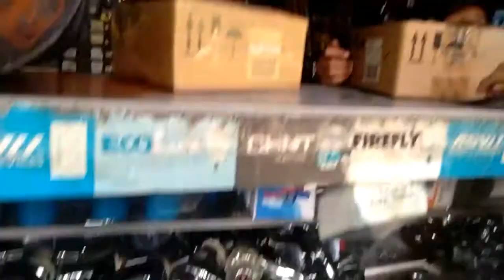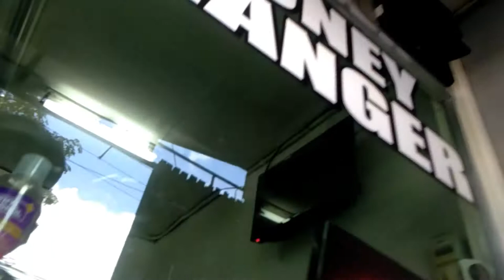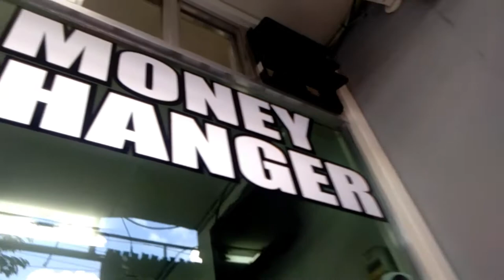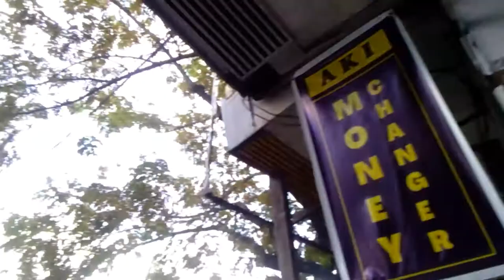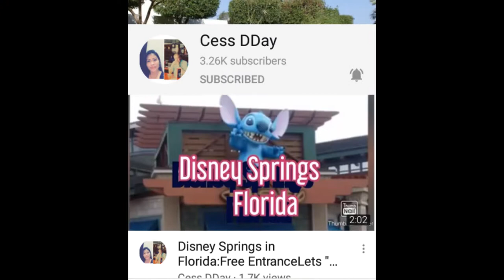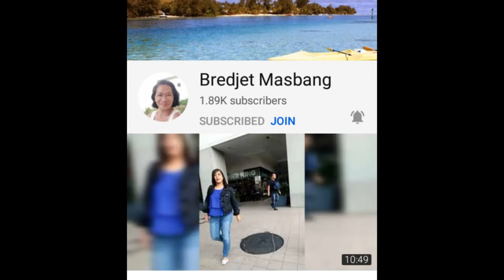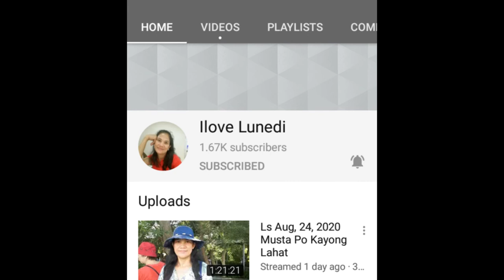pag asa short ride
short ride in pag asa to buy a faucet